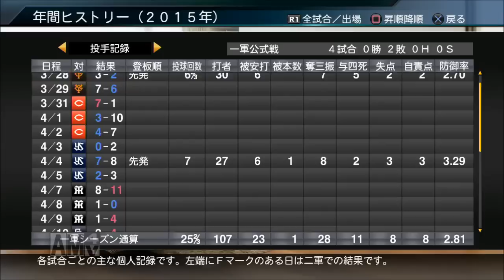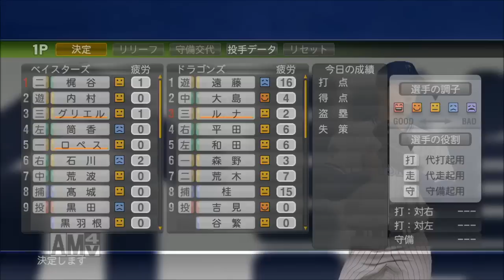【プロ野球スピリッツ2015】男気で横浜を優勝へ導く！黒田博樹の男気物語♯5